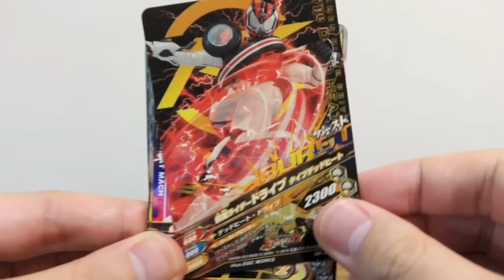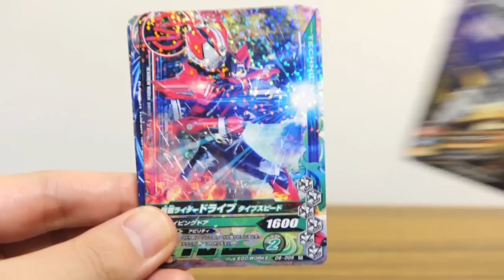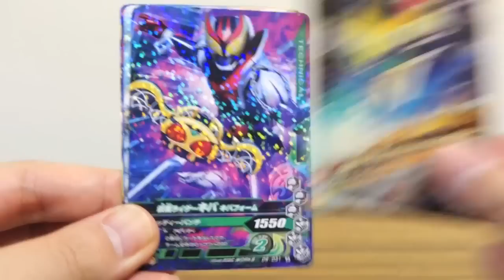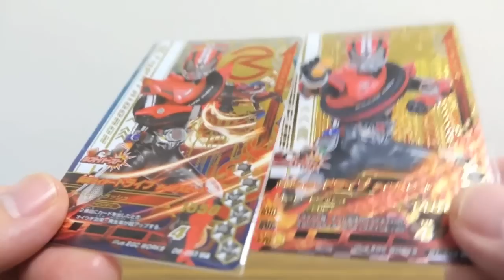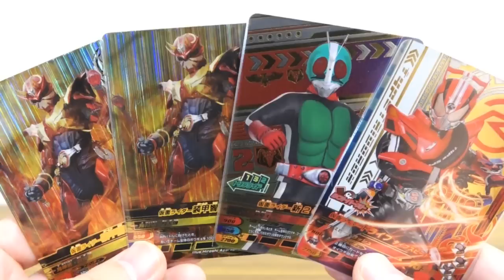ドライブ系ガンバライジング最終弾！3000円使って排出レビュー ナイスドライブ6弾 LRレジェンドレアスペシャルは稼働中ずっと経験値2倍！？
ナイスドライブシリーズ ガンバライジング動画